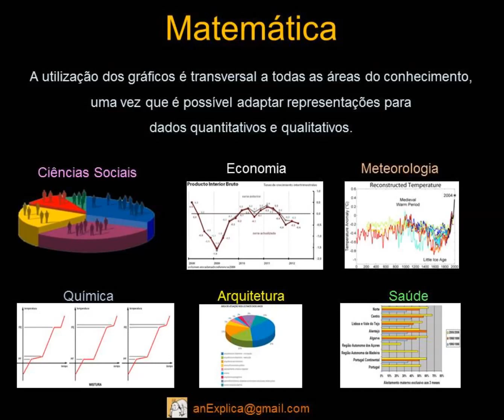Representação de dados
O que é um gráfico ?
R: É a representação de dados obtidos sobre uma variável independente em relação a outra variável dependente

Visita o blog: anExplica.wordpress.com
subscreve o canal an explica
OBRIGADO